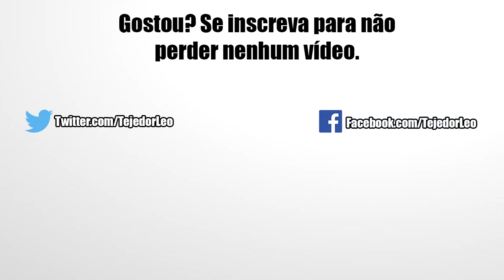EZA LR Baby AGL Ficou Decente Para Algumas Ocasiões | DBZ Dokkan Battle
Fala aí galera, no vídeo de hoje vou focar no LR Baby AGL que teve seu Extreme Z-Awaken há pouco tempo e comentar sobre ele além de entender na prática como ficaram essas mudanças. Confira!